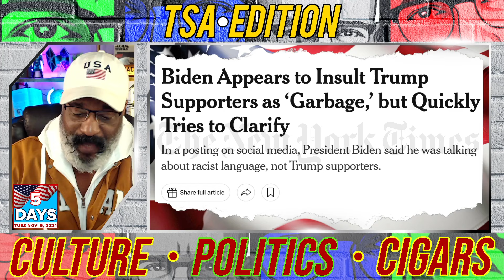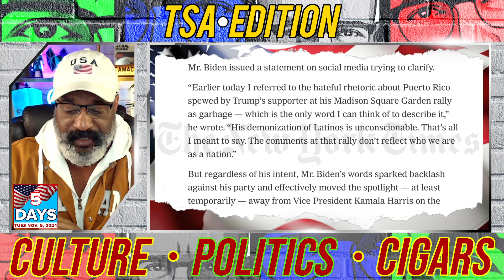BIDEN IS STILL ANGRY FOR BEING REPLACED | TSAE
BIDEN IS STILL ANGRY ABOUT BEING REPLACED BY THE WORST CANDIDATE SINCE MONDALE. HOWEVER, ONLY ONE REAL QUESTION SHOULD BE ASKED: WHY IS JOE BIDEN DOING AN INTERVIEW WHILE KAMALA IS HOLDING HER FINAL RALLY?